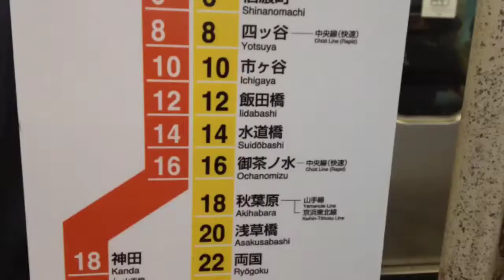My Movie（APR 07, 2014 16:35 - 16:57）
新宿から飯田橋まで 桜は散っても美しい。